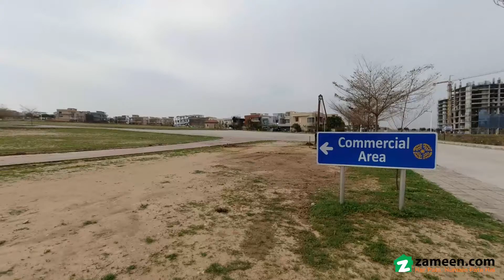2.5 MARLA COMMERCIAL PLOT FOR SALE IN PHASE 8 BAHRIA TOWN RAWALPINDI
lake view commercial plot for sale in bahria town phase 8
We take it as a pleasure to help you purchase the perfect Commercial Plot. A comfortable life awaits you with this property for sale, so don't miss out on this opportunity. 563 Square Feet Commercial Plot is available for sale in the best location. Prices can go up very quickly so be smart and book your property today at PKR Rs. 13,500,000. You are only one step away from booking your unit in Bahria Town Phase 8 - Eden Lake View Block which is among the top locations. Rawalpindi offers real estate options in good locations surrounded by all kinds of facilities, so don't miss the opportunity.